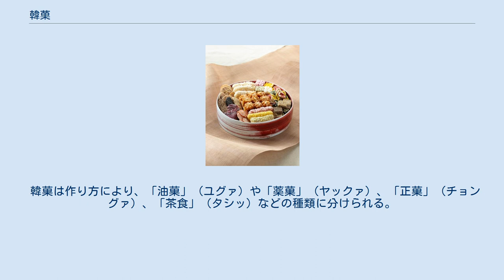韓菓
韓菓（ハングヮ、ハングァ、朝鮮語: 한과）は、朝鮮における伝統的な菓子の総称。
米を主食としてきた朝鮮で発達した菓子で、婚礼や祖先供養といった行事や、旧正月や秋夕などの名節の際に不可欠である。
また、お茶菓子として、柚子茶などの伝統的な朝鮮の茶と一緒に食されることも多く、現代の韓国では喫茶店やカフェでも韓菓がしばしば提供される。
 米や小麦粉、木の実などを主な材料に、蜂蜜や水飴を加えて固めたり、油で揚げて作られ、シナモンやショウガなどが味付けのために足されることもあるほか、 ゴマや韓方食材である覆盆子や五味子などが使われることも多い。
また、韓菓は松の花粉などで着色した鮮やかな色合いが特徴であり、生地を型で押し抜く技法や、中国に近いことから早くより鉄鍋が普及したことで、材料を揚げたり蜜で煮つめたりする製法が発達した。
 「韓菓」という名称は、日本統治時代に洋菓子が朝鮮半島にもたらされた際、伝統的な菓子をそれらと区別するためにそのように呼んだことに始まる。
韓菓はそれ以前には「造果」（ジョグヮ、朝鮮語: 조과）と呼称されており、天然の果物に対する人工的な甘味として捉えられていたことが窺える。
また、油と蜜を使う菓子類を総称する「油蜜果」（ユミルクヮ）という呼称もあり、狭義では薬菓の別称として使われていた。
 仏教を国教とした高麗（936年から1392年まで）が成立すると、仏教では殺生が禁じられていることから朝鮮半島では長きにわたって肉食が禁じられ、その代替として穀物の栽培や菓子の消費が増加した。
高麗時代には菓子が貴族らの儀式や式典、また私的な宴会などで出された。
また仏教の隆盛とともに、中国から入ってきた茶が広く普及し、それに伴い菓子類も発達した。
 『三国遺事』（1281年）では宮中の儀式に使われたと伝えられ、忠烈王22年（1296年）に王室が元の王女を迎えた際には、元で催された結納の宴に高麗から油蜜果を送った記録がある。
 しかし、韓菓には多くの油、穀物、蜂蜜が含まれるため、たびたび禁止された。
1117年、粛宗国王は揚げ菓子を食べることを禁止した。
明宗22年（1192年）には揚げ菓子の代わりに果物を食すように触れが出され、また1353年には揚げ菓子が全面的に禁止された。
 高麗の後の朝鮮（1392年から1897年まで）でも菓子類の制限は続いたとされており、両班と呼ばれた貴族でさえも、揚げ菓子は儀式や結婚式のみでしか食べられなかった。
また、激しい身分差があった朝鮮では、庶民が韓菓を食すことは罰金または体罰の対象となった。
 韓菓は作り方により、「油菓」（ユグァ）や「薬菓」（ヤックァ）、「正菓」（チョングァ）、「茶食」（タシッ）などの種類に分けられる。